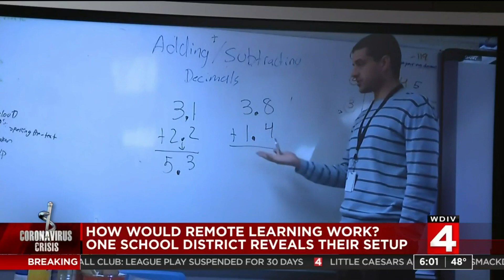Here’s one Metro Detroit school district’s plan for remote learning during coronavirus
Teachers at Rochester Community Schools are spending the rest of the week preparing in case the district moves to remote learning over coronavirus concerns.